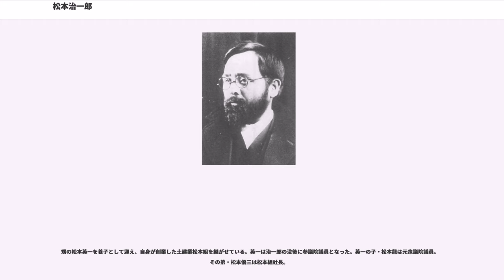松本治一郎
松本 治一郎（まつもと じいちろう、1887年6月18日 - 1966年11月22日）は日本の政治家、実業家。部落解放運動を草創期から指導し、部落解放同盟からは「部落解放の父」と呼ばれる。堂々たる顎髭の風貌から「オヤジ」と呼ばれ親しまれた。
元参議院副議長。

福岡県那珂郡金平村（現在の福岡市東区馬出）に生まれる。出生名は松本 次一郎。父・次吉（村会議員）、母・チエの末子（五番目の子）で、上には兄二人（上から治七、鶴吉）、姉二人がいた。治一郎は後年、60歳のとき「私は被圧迫部落の貧農の子として生まれた」と語っている。父・次吉は貧しい暮らしを少しでも向上させようと、すすんで副業（履物（下駄、雪駄など）の製造・販売）にも取組んだ。次吉はそれら履物の原材料となる桐の木や竹の皮を仕入れて売る仲買の仕事をして現金収入を得ていた。次吉は村全体が貧しい中で、よく働き、村の中では比較的「上位」の立場にいた。

1900年に住吉高等小学校を卒業後、私塾の粕屋学園や京都の旧制干城中学校（後に廃校）を経て上京し、旧制錦城中学校（現在の錦城学園高等学校）を中退。

1907年に大連へ渡り、大道易者や偽医者として生計を立てる。1910年、日本総領事に強制送還されて帰国。

1911年、土建業松本組を創業。配下には高松弥太郎などの九州きっての暴れん坊たちが揃っており藤田五郎の「九州やくざ者」では敵対した組の通夜の夜、殴りこんだ松本組が敵の家屋を瞬時にして「文字通りの」廃材の山としたとする記述がある。

1921年、筑前叫革団を結成。同年、福岡藩初代藩主黒田長政三百回忌に際して半強制的に記念祭費用の寄付が割り当てられようとしたのを「被差別者の子孫に寄付を割り当てるとは何事か」と抗議運動を実施、任意寄付に切り替えさせる。

1923年、九州水平社の委員長となる。1925年、全国水平社中央委員会議長に就任。

1926年より福岡連隊差別事件への糾弾闘争を指導。また被差別部落民が苦しんでいるのは徳川幕府に責任があるとの思想から、1927年、徳川家達公爵への爵位返上勧告闘争を指導。のち、徳川公爵暗殺未遂の罪によって懲役4ヶ月の実刑判決を受け、下獄する。なお、この闘争に影響された人物が後に徳川邸に放火、全焼させている。

1929年、福岡連隊爆破陰謀事件で懲役3年6ヶ月の実刑を宣せられ、再び下獄する。

1936年から衆議院議員（当選3回）。当選早々に衆議院で「不当に特権を得ている華族の存在が部落民が不当な差別を受ける原因であり部落解放のためには華族制度を廃止すべし」と質問した（当時は二・二六事件の直後であり、陸軍大臣は伯爵の寺内寿一であった）。

1940年、斎藤隆夫の反軍演説による衆議院議員除名に反対し、本会議を欠席。所属する社会大衆党党首の安部磯雄・鈴木文治・片山哲・西尾末広・水谷長三郎らとともに、書記長麻生久により党員除名処分となる。

1942年、衆議院議員に翼賛政治体制協議会推薦で当選。これは政府がカムフラージュとして押しつけ的に推薦したといわれるが、鳩山一郎・三木武吉といった自由主義的議員は非推薦で当選しており、戦後松本が公職追放された際にも「翼賛会推薦議員」というのが理由の一つになっている。

1946年、翼賛議員であったことから一旦公職追放されるが、連合国軍最高司令官総司令部からの「松本と尾崎行雄の2人は真の民主主義者だ、絶対に立候補させねばならぬから松本の追放を解除し今日中に立候補できるよう手配せよ」との通告によりまもなく解除。GHQと密接につながり、巨万の富を蓄えた特殊慰安施設協会（RAA）の経営陣の一人であった。
しかし公職追放は解除されたものの時の外務大臣・吉田茂の妨害によって第22回衆議院議員総選挙への立候補届出には間に合わず、翌年の第1回参議院議員通常選挙に立候補することになる。その間に部落解放全国委員会委員長に就任する。

1947年、参議院議員で初当選（当選4回）。初代参議院副議長に就任。日本社会党左派の平和同志会の領袖として知られた。資金や運営の面でも貢献は大きく、資金力では平野力三と並んで社会党の双璧とされ、終戦直後の社会党左派の議員会合はよく治一郎の東京事務所を使用しており酒や食事の費用もすべて治一郎が持っていたという（もっとも、本人の当時の日...